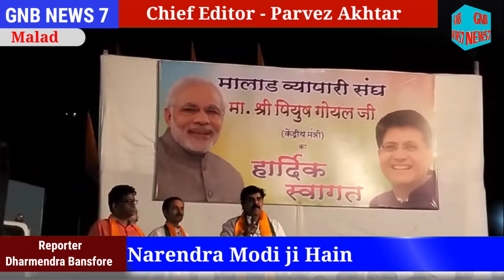BJP Neta Piyush Goyal ka Teekha Bayan||Parvez Akhtar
BJP Neta Piyush Goyal Ka Teekha Bayan Malad||Parvez Akhtar

Chief Editor                        Parvez Akhtar
News Chief Director         Chand Ali Khan
Video Editor                       Shoyeb Akhtar

I'm on Instagram as @gnbnews7. Install the app to follow my photos and videos.

अधिक जानकारी के लिए दिए गए नंबर पर संपर्क कर सकते हैं।